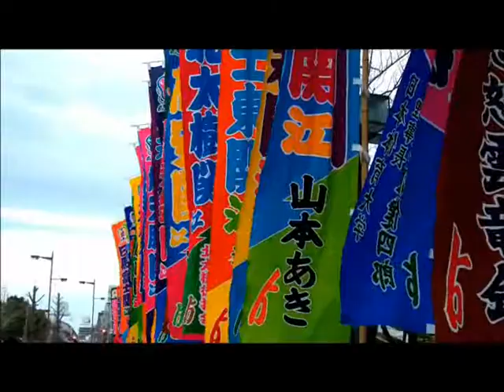MBV 64 Sumo wrestling in Tokyo Japan 2013